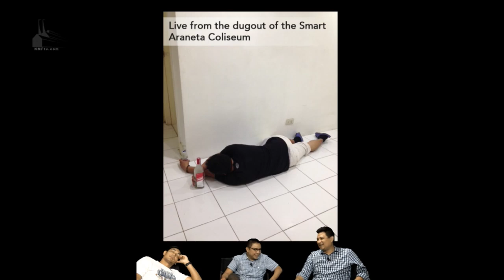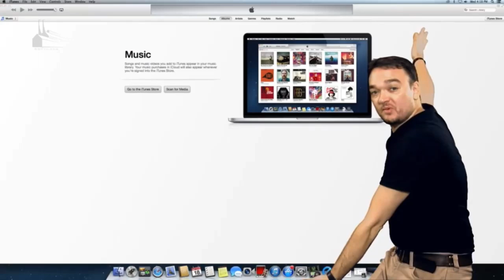The Bro Show S03E08 - UAAP Courtside Reporter Laura Lehmann Joins the Bros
Ateneo UAAP courtside reporter Laura Lehmann talks about college hoops and her Bb Pilipinas stint on The Bro Show